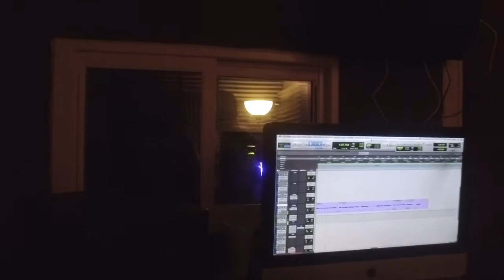Paid Player CJ x Lokey Trulla Studio Vlog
Paid Player CJ IG: @PaidPlayerCJ
Sharp Shooter Films IG: @Kee_Moneyy1